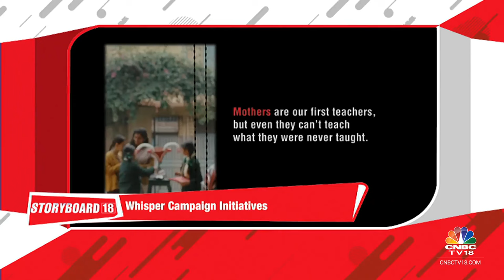P&G's ShareTheLoad Campaign Making Enough Progress? A Closer Look at Changing Gender Norm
In her first interview with Storyboard18 in her new role, Mukta Maheshwari says that nine years ago when P&G started ShareTheLoad campaign, 75% of men felt that doing the laundry was a woman’s job. Today, only 25% think so, as per P&G. That’s good progress, but is that enough?
 Tune in for more details.

n18oc_business